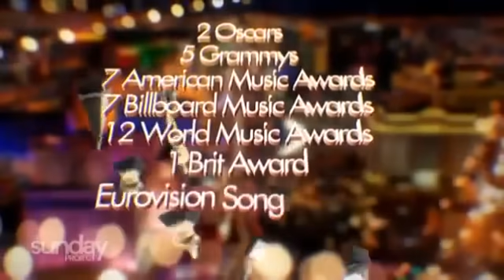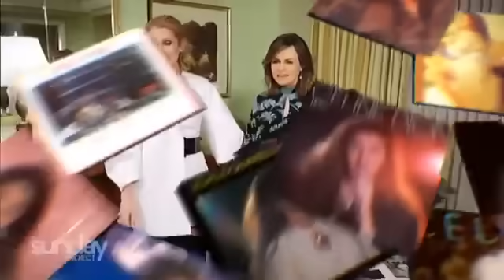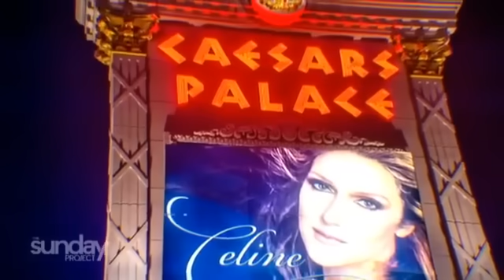Céline Dion - Interview on The Sunday Project, February 18th, 2018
On Sunday, Celine sat down with Lisa Wilkinson. She has opened up about the loss of her late husband, her life, the gun laws in USA, her upcoming summer tour and much more.